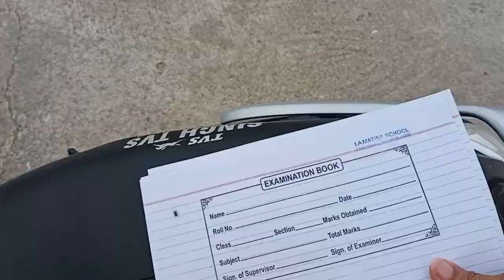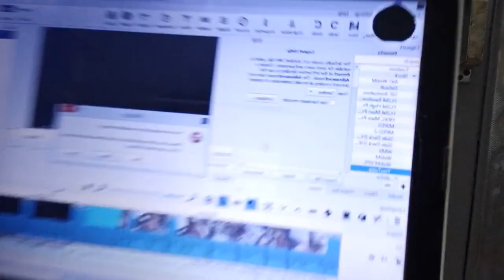😜 Chachi ko Kiya Surprise 😜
❤️Chachi ko surprise kar diya ekdum unexpected❤️

❤️agla part kal aayega guys❤️

❤️Aaj bohot enjoy kiya subne bohot maza aaya ❤️